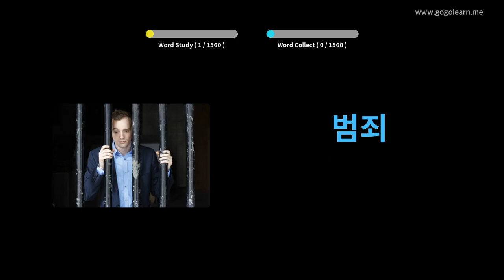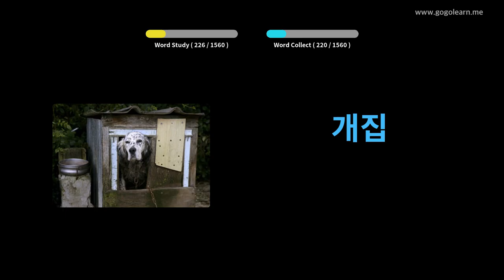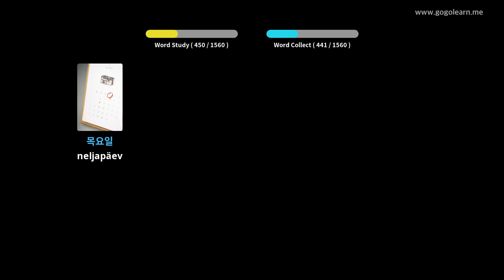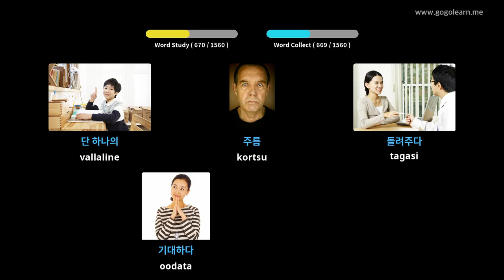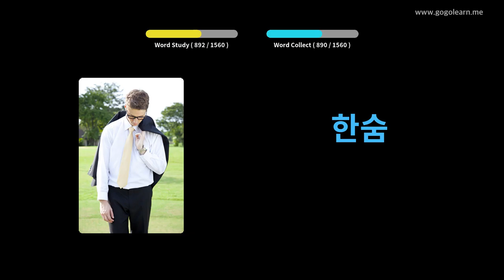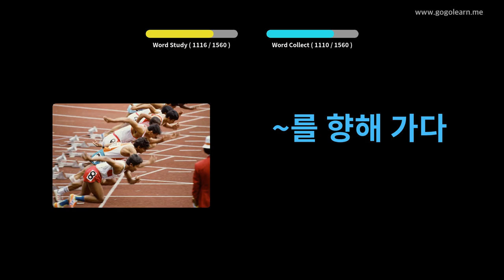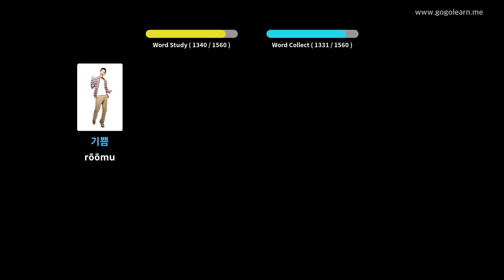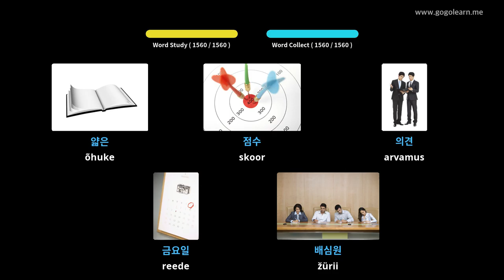Korea sõnavara põhiline | Golearn